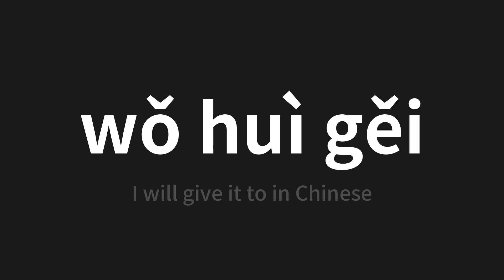How to pronounce wǒ huì gěi | 我會給 (I will give it to in Chinese)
Master the Pronunciation of 'wǒ huì gěi | 我會給' - which means : I will give it to in Chinese 📝 with @PerfectPronunciationChinese 🎓🗣️ - [Your Guide to Chinese]

Learn to pronounce 'wǒ huì gěi' perfectly in Chinese with our easy and engaging tutorial by @PerfectPronunciationChinese! 📖📽️ In this comprehensive video, we provide you with native speaker examples 🗣️👂 and phonetic breakdowns 🎵 to ensure you get the pronunciation just right.